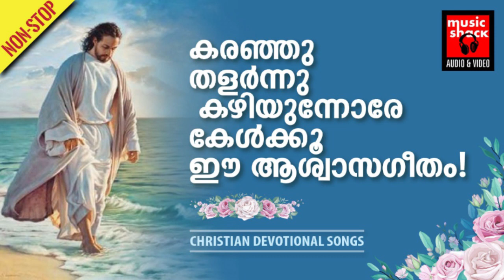കരഞ്ഞു തളരുന്നവർക്ക് ആശ്വാസമേകുന്ന ഗാനങ്ങൾ | Christian Devotional Songs Malayalam | Joji Johns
AKULANAKARUTHE.
Album : Oh Divya Karunyame
Lyrics : Lijo Chembakassery
Singer : Wilson Piravom

Song No : 2
ARODU NJANENTE
Album : Oreyoru Daivam
Lyrics : Robin Kaithaparamb
Singer : Narayana Krishna

Song No : 3
DAIVAM ENTE
Album : Oreyoru Daivam
Lyrics : Robin Kaithaparamb
Singer : Shibu Antony

DAIVAM NINNE SNEHIKUNNU
Album : Manasoru Sakrariyayi
Lyrics : Baby John Kalayanthani
Singer : Manoj Christy

|| ANTI-PIRACY WARNING ||

*COPYRIGHT PROTECTED*